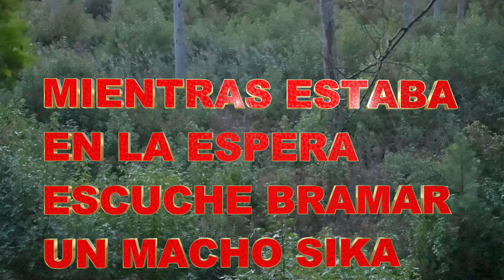Cacería de Venado Sika